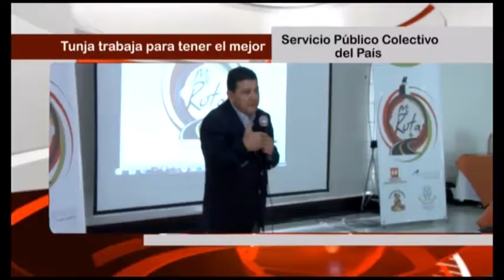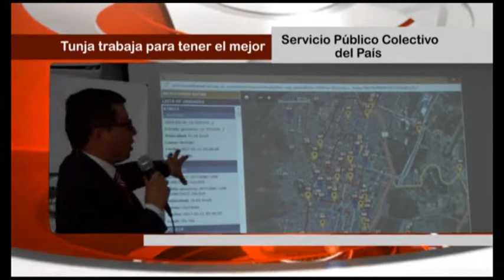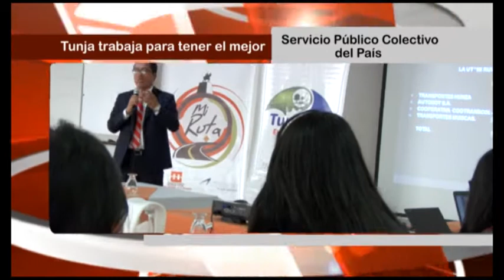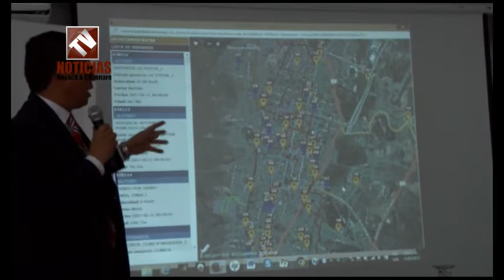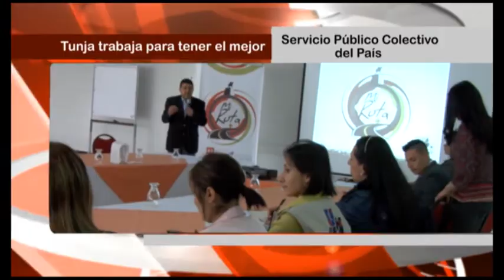Alcaldía de Tunja Trabaja para tener el mejor Servicio Público Colectivo del País